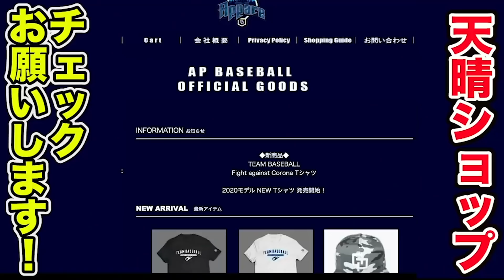【奇跡】守備猿が人生初の場外ホームラン！しかし...